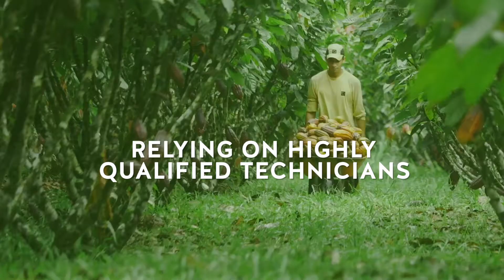Discover the Jewel of the Amazon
A subtle, unique and surprising chocolate with almond notes. It is made with the Ecuadorian fine cacao variety “Sacha”, from the Ecuadorian Amazon region, near “La Joya de los Sachas”, Orellana province. This chocolate has a high cacao content but shows a well-rounded profile with sweet notes of sweet dried nuts, coconut, and toasted cocoa. In addition, it presents earthy and woody flavors which are reminiscing of a forest.